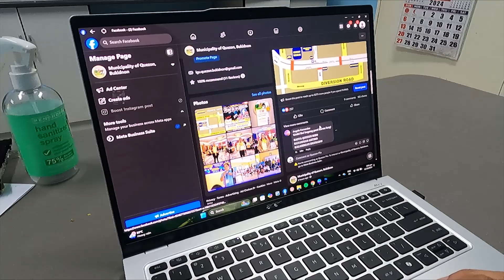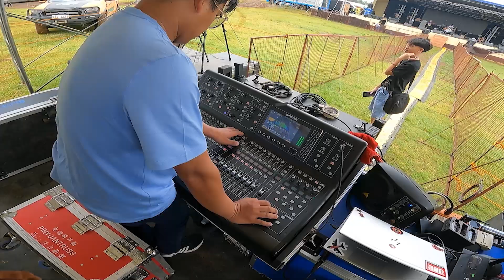Life of a *public servant* ft. Rowell Divina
In this video, you'll be able to watch the behind the stage of Quezon Pasigarbo: Kabibo Sigurado event here in the Municipality of Quezon, Bukidnon.

QPKS is a newly established name for Kiokong Oktoberfest Music Festival in which the LGU will invite famous bands from the Philippines to perform in Quezon, Bukidnon.

MAILING ADDRESS:
Nuto's Residence, Purok-2, Paitan, Quezon, Bukidnon

Camera Used: Realme 5 Pro
Video Editor App Used: Adobe Premiere Pro
Thumbnail Editor Used: Adobe Photoshop 2021